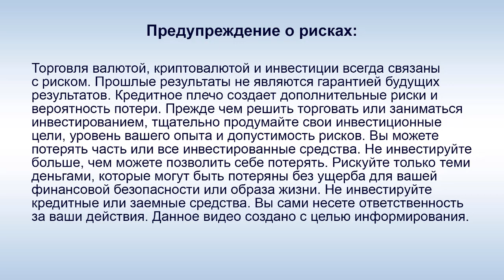Пользователь робота Da Vinci? Получи робота за 450$ бесплатно!